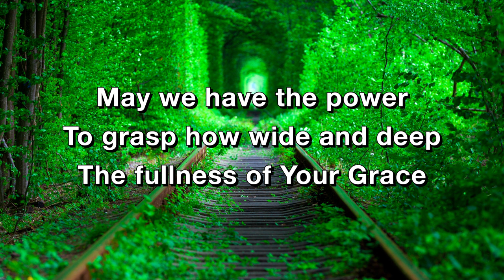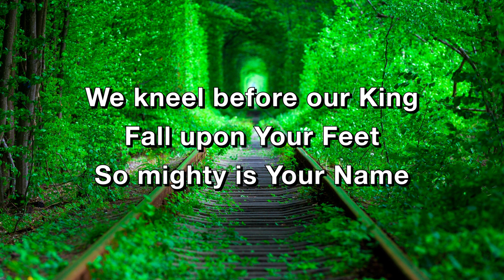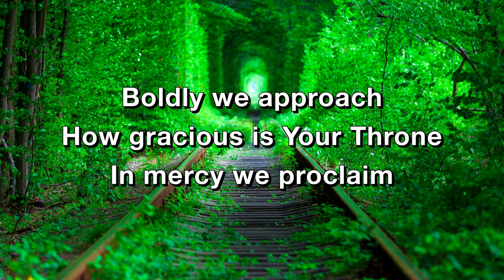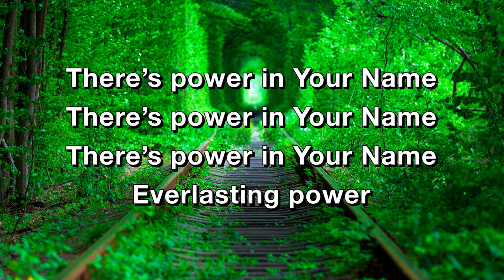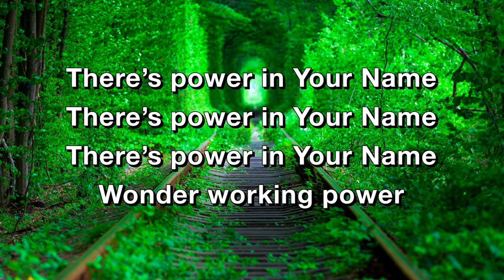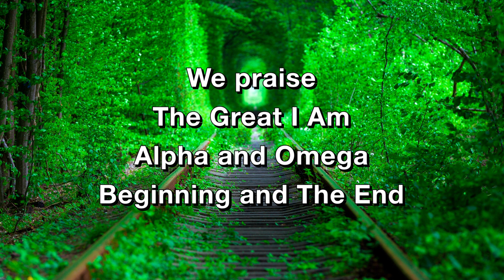Names - Benjamin Laine